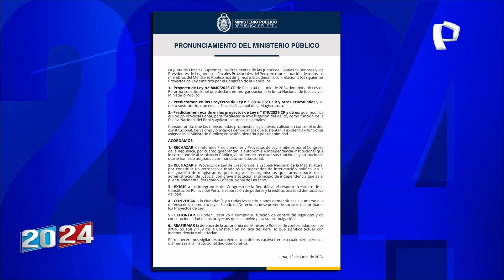Jorge Montoya: "Los fiscales no pueden ir contra las normas promulgadas del Congreso"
El congresista Jorge Montoya, arremetió contra la Junta de Fiscales Supremos del Ministerio Público, después de que estos expresaran su rechazo a varios proyectos aprobados por el Congreso de la República.

"Los fiscales no pueden ir en contra de la ley, no pueden ir en contra de las normas promulgadas del Congreso, tienen que acatarlas y si tienen dudas pueden acercarse al Parlamento, no pueden llamar a levantarse a la población", dijo en entrevista con 2024 en 24 Horas.

Sobre el proyecto de ley que está avanzando en el Congreso y que busca restringir los alcances de los delitos de lesa humanidad para que no puedan ser aplicados en casos cometidos antes del 2002 señaló que no es inconstitucional.

SOBRE LEY QUE IMPIDE POSTULACIÓN DE CANDIDATOS CON DELITOS GRAVES

"El dictamen volvió a la comisión para corregirlo, mientras más delitos se contemplen será mejor, debe cubrir todos los delitos y también debe aplicarse en el Congreso", manifestó Montoya.